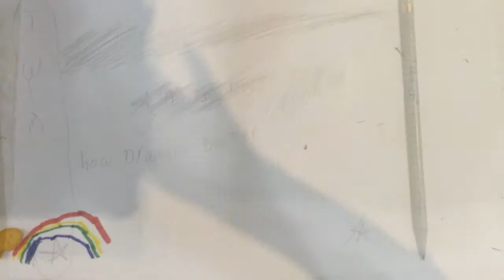Art Center East: Arts for All 2018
What do you get when you put a bunch of creative kids together? A creativity storm :).  Fishtrap Story Lab's Bodean Warnock and Cameron Scott spent the day in La Grande at the Arts for All student fair with Art Center East and tons of awesome organizations, EOU students, etc.. Thanks to volunteers Aaron and Ethan helping us manage the table today. Here are some highlights...